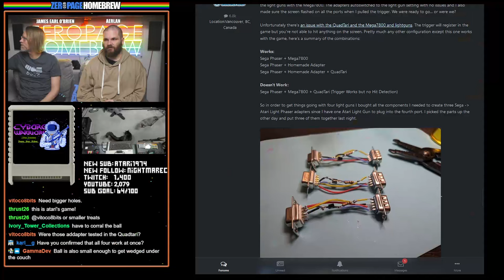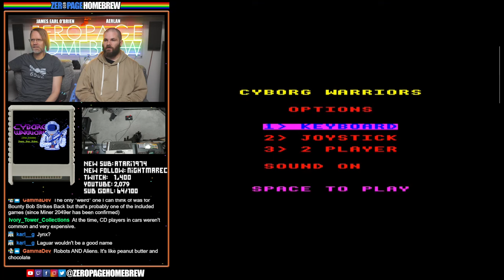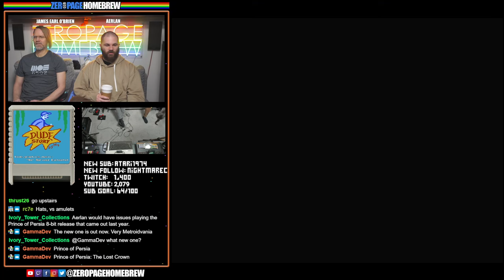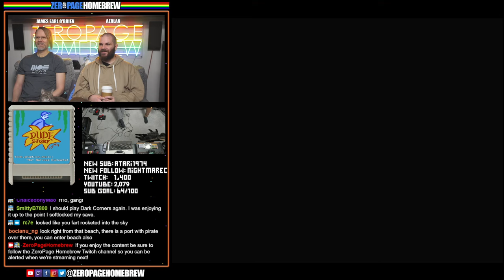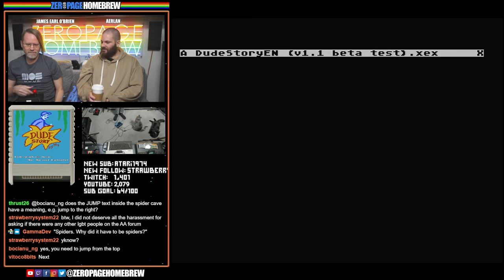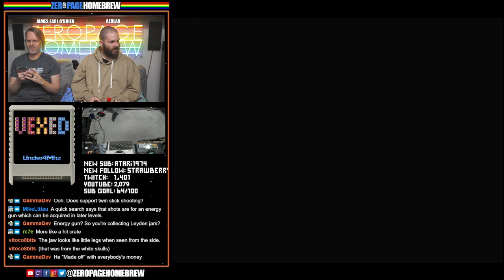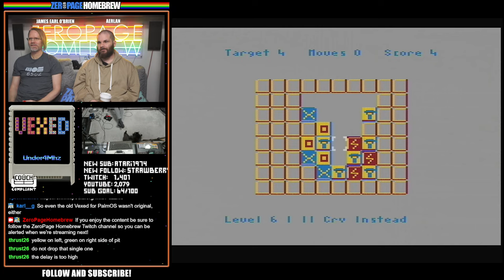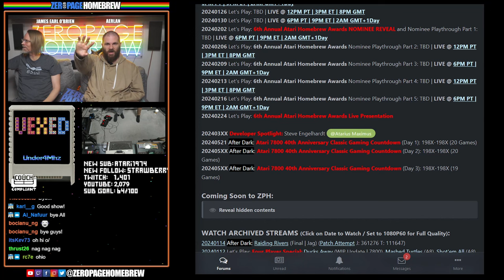Cyborg Warriors (A8), Dude Story (Exclusive Update | A8), Lady Tut (A8), Vexed (A8)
00:00 Intro/News
36:43 Cyborg Warriors (2024 Final | A8) by Krzysztof "Vega" Góra /  Krzysztof Ziembik @Kaz atarionline.pl (Graphics) / Michał Szpilowski @miker (Music & Sound Effects)
1:00:58 Dude Story (2024 Exclusive Update | A8) by Mariusz Ejchsztet @Mq (Code, Graphics, Music)
2:05:19 Lady Tut (2023 Final | A8) by Ati @Ati / SquareWave (Music)
2:26:53 Vexed (2023 Final | A8) by Under4MHz

60FPS through RetroTINK 5X-Pro: Atari 2600 (RGB), 5200 (SVID), 7800 (RGB/SVID), 800XL (RGB), Jaguar (RGB), Lynx (VGA)